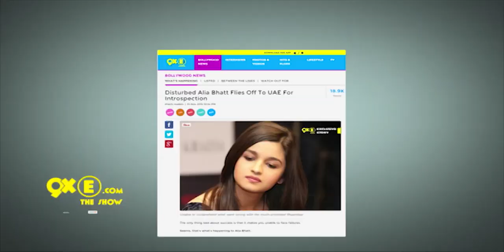Disturbed Alia Bhatt Files Off To UAE After Shaandaar's FAILURE | SpotboyE